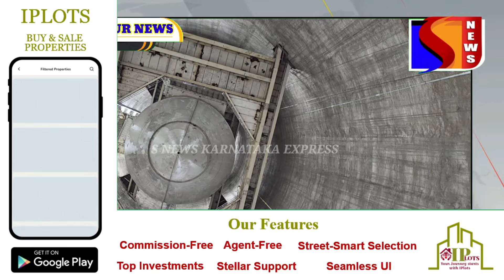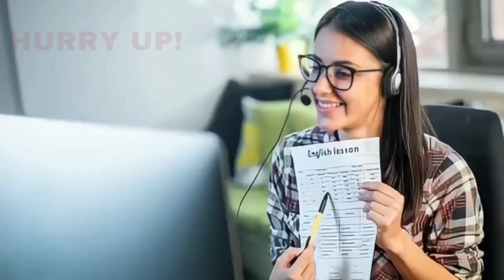KUDGI NTPC ME EK VYAKTI KI KAISE HUI 15-05-2024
SNEWSKARNATAKAEXPRESS SACH KI AAWAZ KISIBI NEWS KE LIYE IS NAMBAR PER CONTACT KARE 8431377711 S NEWS KARNATAKA EXPRESS UDGI NTPC ME EK VYAKTI KI KAISE HUI 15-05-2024 SACH KI AAWAZ